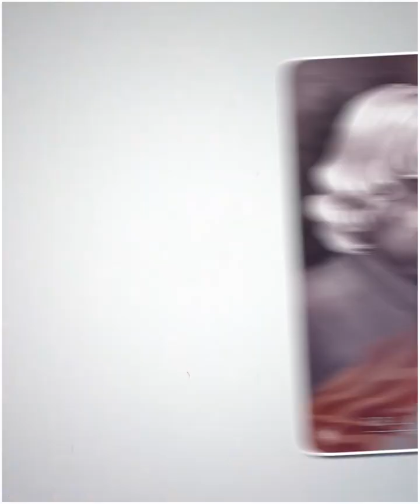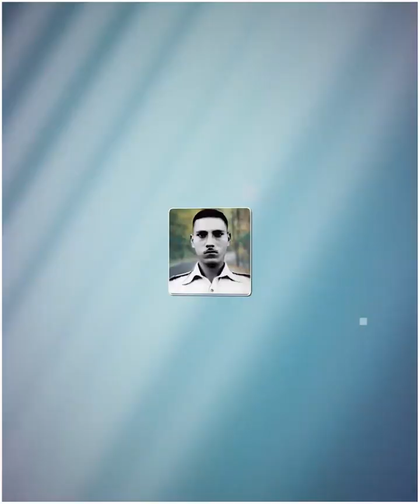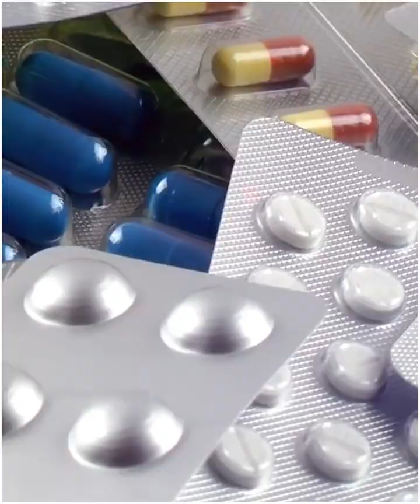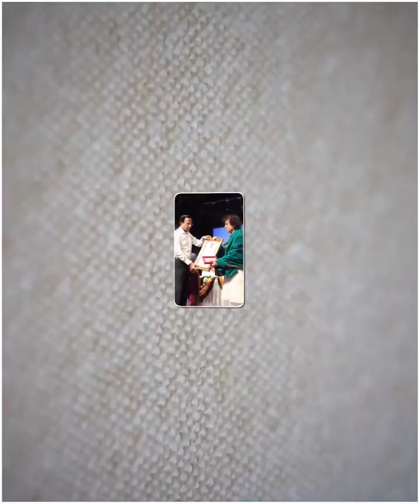देश के सच्चे मुस्लमान 🇮🇳🪷